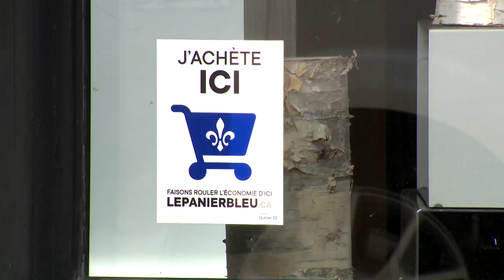Prêts de la pandémie: Des entreprises vont devoir rembourser - Reportage